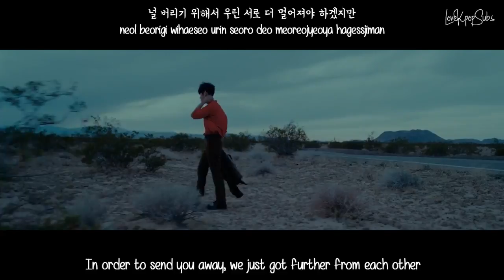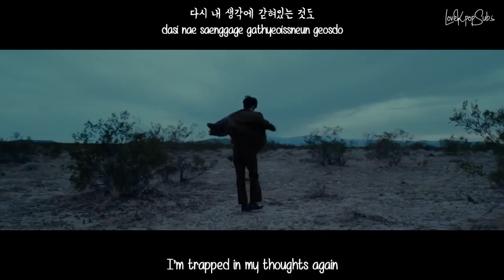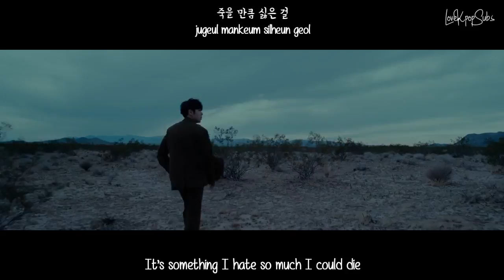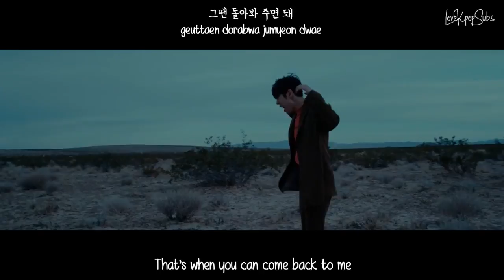Gaho - Stay Here (있어줘) MV [English Subs + Romanization + Hangul] HD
Artist: Gaho
Song: Stay Here (있어줘)

Credits
Han: Music Naver
Rom: lexilogos
Eng: mongkibijeuniseu